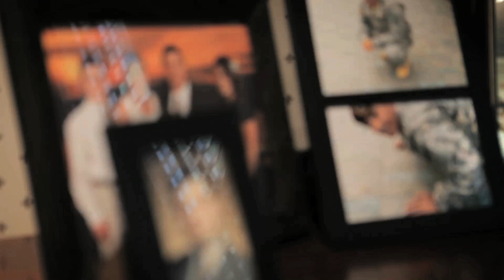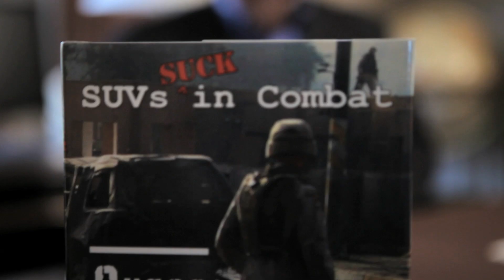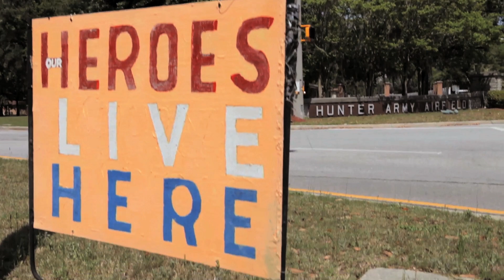America at Risk: Kerry Kachejian on the Importance of Military Readiness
| Rebuilding Iraq during the raging insurgency was no easy task. It required ingenuity, courage and innovative ways to get the job done—sometimes with equipment that offered little protection from the car bombs and rocket attacks launched by America's enemies.

Kachejian told his harrowing story in a book called "SUVs Suck In Combat." It chronicles some of the war stories that Americans never heard about the readiness challenges facing our military. The Heritage Foundation chose to profile him as part of Protect America Month, which showcases why we must commit to protecting the United States in an increasingly dangerous world.